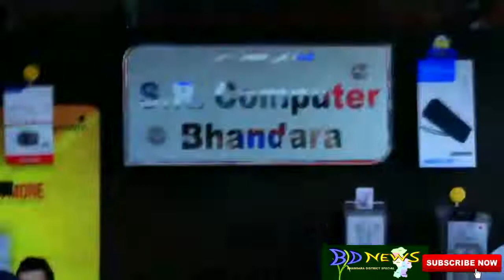DEVENDRA FADANVIS KI SARKAR BACHEGI YA GIREGI